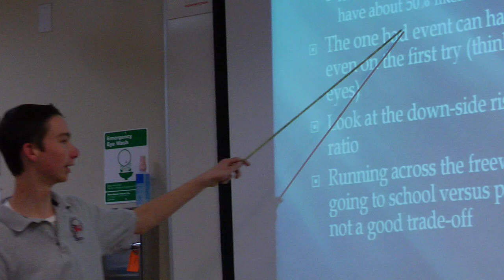Team 1138 FRC Chairman's Video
Eagle Engineering Team 1138's FRC Chairman's Video for 2010.